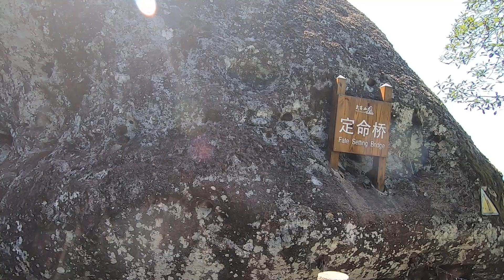2019-09-15 Fujian Wuyishan 虎啸岩，福建武夷山 [1080p] (13)